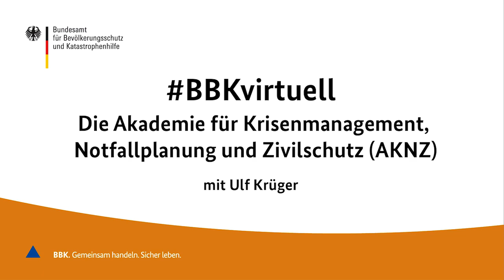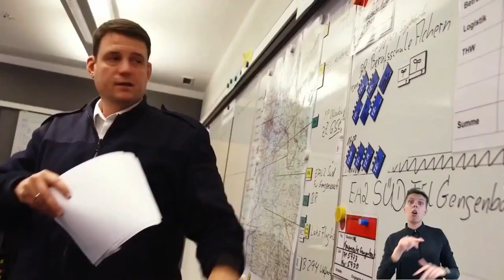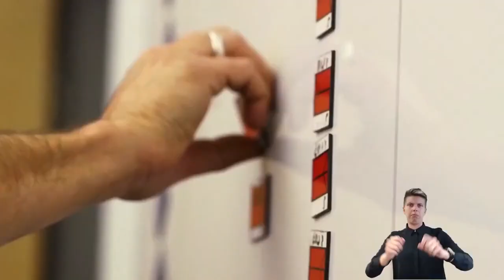BBKvirtuell: Die Akademie für Krisenmanagement, Notfallplanung und Zivilschutz (AKNZ)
Die Akademie für Krisenmanagement, Notfallplanung und Zivilschutz (AKNZ): So heißt die zentrale Bildungseinrichtung des Bundes, in der die Führungskräfte des Bevölkerungsschutzes ausgebildet werden. Ulf Krüger vom Referat Administrative und operative Führung und Leitung des BBK (Bundesamt für Bevölkerungsschutz und Katastrophenhilfe) spricht am 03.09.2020 mit Ursula Fuchs über das Angebot der AKNZ – und erklärt, auf welche Weise die dortige Ausbildung und die Übung von Stäben genau erfolgt.